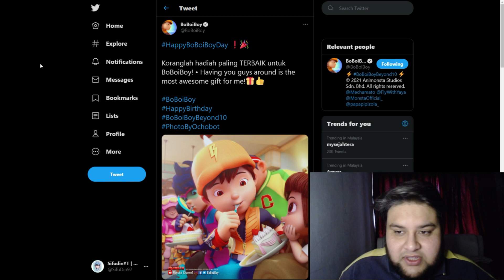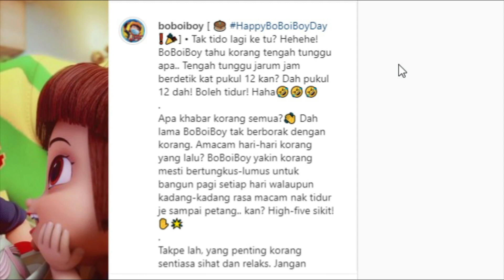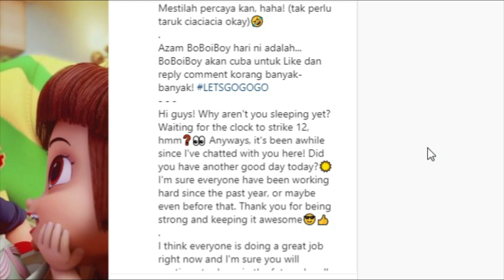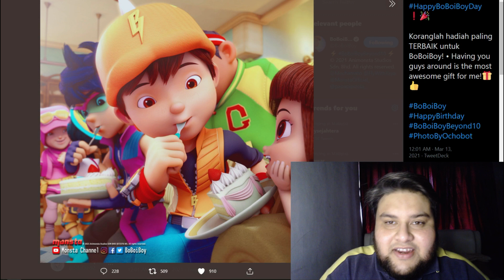Happy Birthday Boboiboy!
Tak tahu nak post apa lol